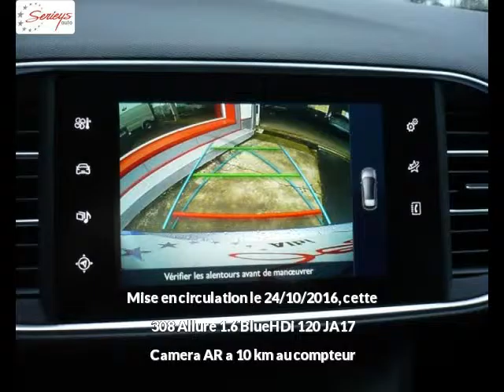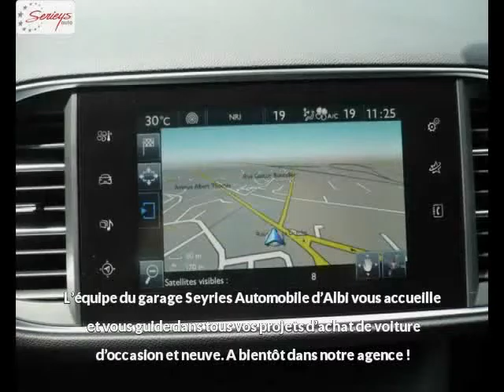PEUGEOT 308 Diesel neuve à 21500 €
PEUGEOT 308 Allure 1.6 BlueHDi 120 JA17 Camera AR Gris Artense Manuelle - 10 km - Mise en circulation le 24/10/2016 - en vente à Albi au prix de 21500 €. Voir l’annonce en ligne

Le garage Seyries Automobiles d’Albi (81) propose à la vente cette PEUGEOT 308 Allure 1.6 BlueHDi 120  JA17 Camera AR occasion n°3711.

GARAGE SERIEYS

274 AVENUE ALBERT THOMAS

81000 ALBI France